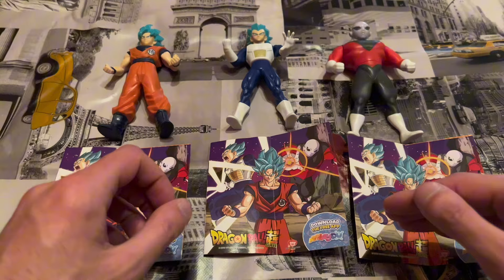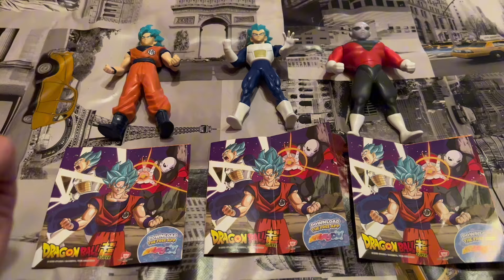Kinder GranSorpresa Pasqua 2024 - Dragon Ball SERIE COMPLETA FULL SET!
Ecco la storica prima serie completa di Dragon Ball realizzata dalla Kinder!!!